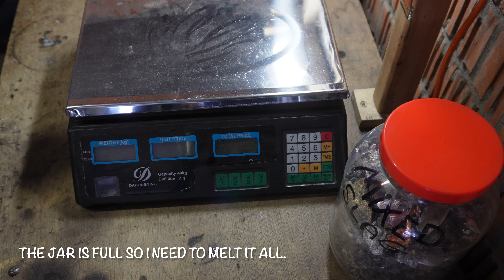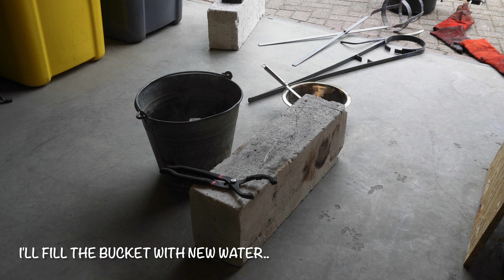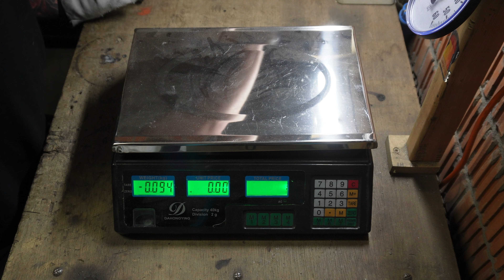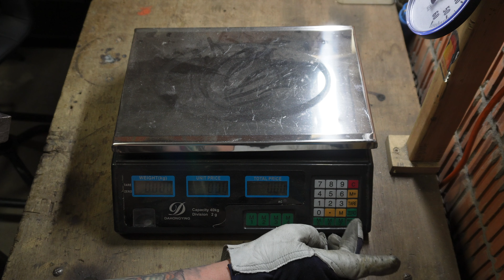From Waste to Wonder: Melting Mixed Dross/Slag into a Massive Ingot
Hello everyone,  @SJWCasting  here!👋🏻

This week I melted a jar full off mixed slag.. Copper, Aluminum, Brass, Lead, etc. …
The ingot looks nothing like I thought it would, it’s grey… 😅. I thought it would be more colorful..

WHY I STARTED SELLING MERCH?
Easy⬇️

By selling merch, I can earn a little bit money (not that much..) and put more in the channel.
Also, I can save more of my own money so we can move to a bigger place.
With a bigger workplace because it’s getting claustrophobic in the garage,
with other projects I’m starting soon, I’ll need more space, much more space!!!

Everything you see is created by yours truly 😁. I spend much time on this. Ordered a bunch of stuff to test and adjust. Now it’s all ready!! I will release more merch in the summer, limited edition!! And more after, but I need some inspiration first😉.

. When you use that link and buy something, I’ll get a small percentage.

❗️-If you wonder where I get my crucibles, check out Etsy

Thank you al for watching! It helps out a lot!! I know you are busy, but with one click, you can make me a happy melter. And it doesn’t cost you anything!🔥😁

🔴⚪️🔴⚪️🔴⚪️🔴⚪️🔴If you want to know what gear I’m using, here’s a list😉:🔴⚪️🔴⚪️🔴⚪️🔴⚪️🔴

                    Cameras📷:

                   -iphone 12 Pro Max: all-round filming

                   -iphone 12 mini: shorts mostly

                   -Gopro hero 10 black: extra camera, close to furnace action

                   -Sony ZV-E 10: all-around filming, this is the main camera now so I still figuring out stuff
                   -rode videomic go 2 (should get better audio)
                   -ND filter: 2 ND-400 ND

                   3D-printer🖨:
                   -Creality 3D ender-3 v2

                   Furnace🔥:
                   -devil forge 10KG model

                   Editing software💽:
                   -lumafusion (only iOS ) for editing
                   -iMovie (only iOS ) for adding text

                   Laptop for editing/ 3D printing/3D modeling💻:
                   -2020 MacBook Air M1 16GB RAM (does the job pretty well!)

                        -Facebook SJ WCasting

Be sure to check out the other channels on my YouTube channel, let's support the community💪🏻😁.

If you want, you can super thank me😆. I see some people doing it, and I’m so grateful for that! Thank you!!

I post a new video every
Friday around midnight (GMT+1)

                     As always, I hope you have
                           a great weekend!!